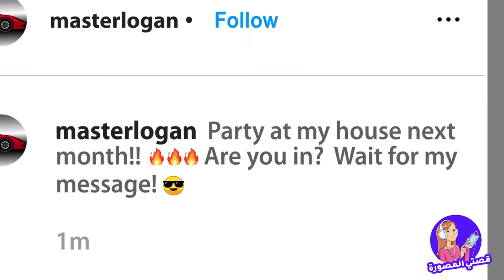ربتني أمي لأكون كلبة أموال، وندمت على ذلك